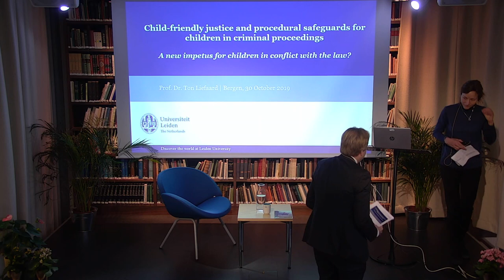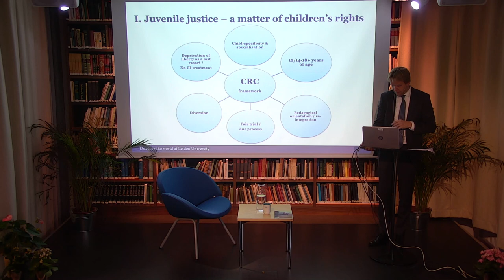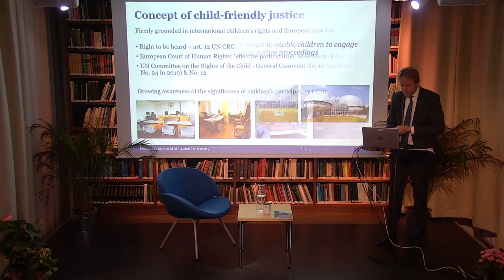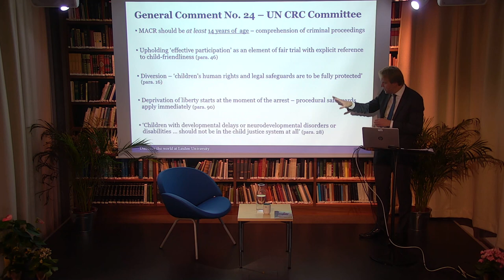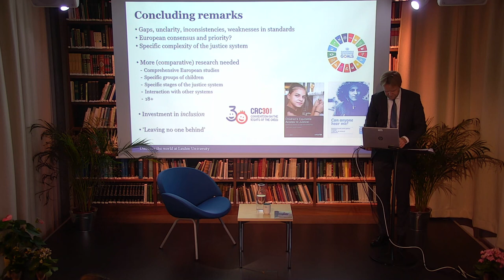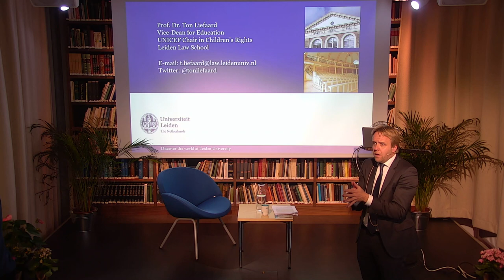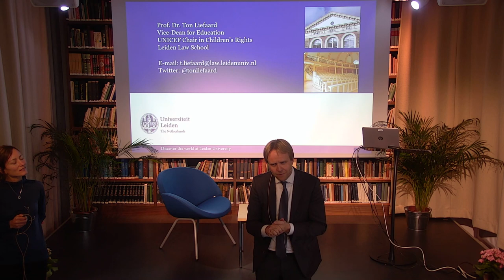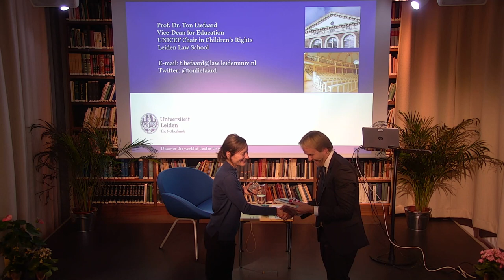Procedural Safeguards for Children in Criminal Proceedings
A new impetus for children in conflict with the law. With Professor Ton Liefaard, Leiden Univerity.

Bergen Lecture is a yearly lecture arranged by the Research group for Criminal Law and Criminal Procedure, at the Faculty of Law at the University of Bergen.

This years lecturer is Professor in childrens rights Dr. Ton Liefaard at Leiden Law School, Leiden University in the Netherlands.

The title of the lecture is “Child-friendly justice and procedural safeguards for children in criminal proceedings - a new impetus for children in conflict with the law?”

The annual lectures are held by international experts on the areas of criminal law and criminal procedure.

Welcome!